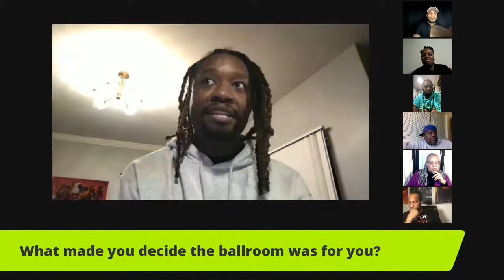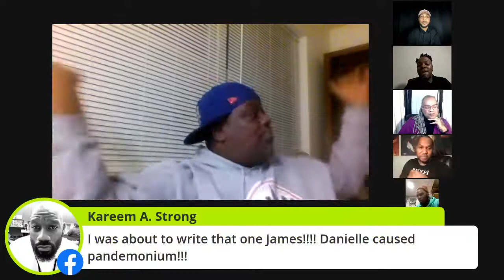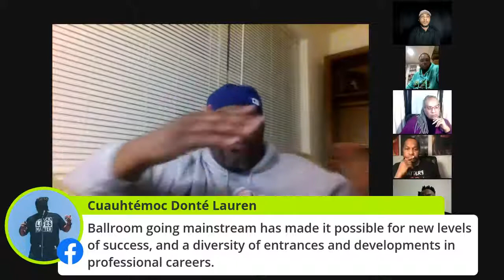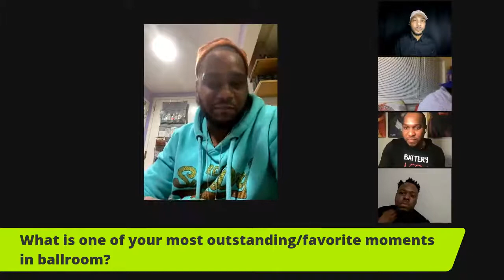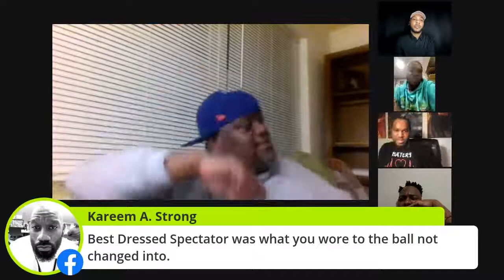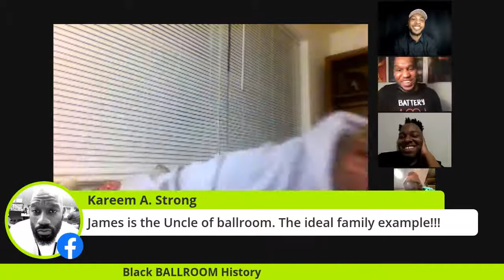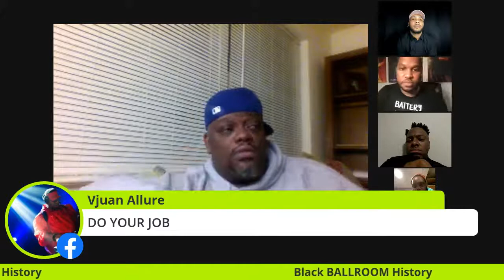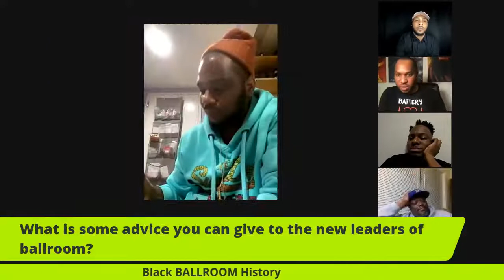A Journey Through Ballroom History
Join us as we talk with Legends, Pioneers, and Icons about ballroom history.
We'll discuss Ballroom origins, the NY-Philly-DC corridor that laid the groundwork for Ballroom today, the hottest moments in Ballroom history and so much more!